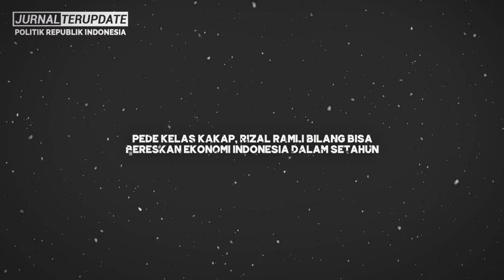OMDO‼️RIZAL RAMLI SEBUT BISA BERESKAN EKONOMI NEGARA DALAM SETAHUN, PRESTASINYA TAK SESUMBAR OMONGAN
Terimakasih…!!